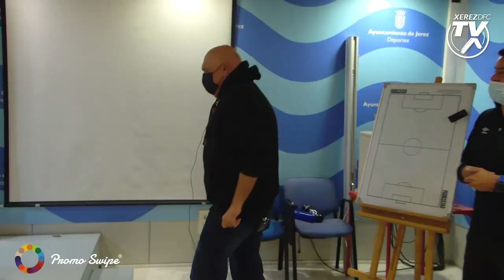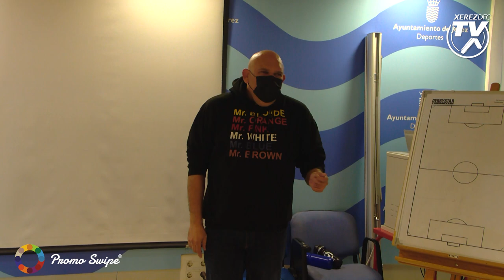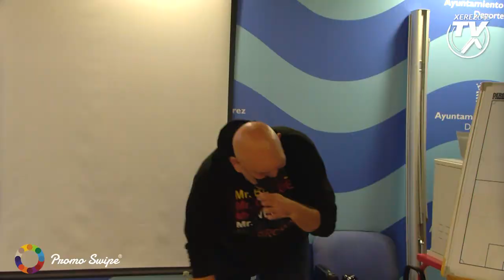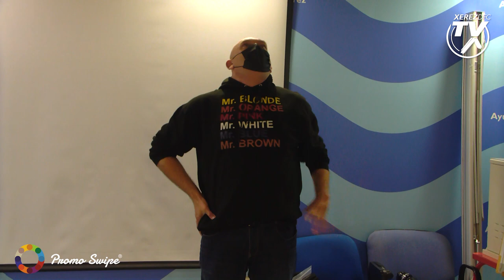El Comandante Lara visita a los jugadores del Xerez Deportivo FC